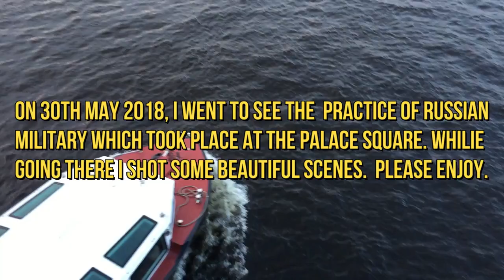PARADE PRACTICE OF RUSSIAN ARMY IN SAINT PETERSBURG INDIANS IN RUSSIA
I am uploading this video again as earlier very few people saw this video and I really want all of you to watch it again. So please have a look and enjoy.